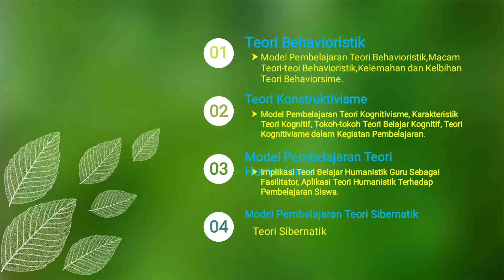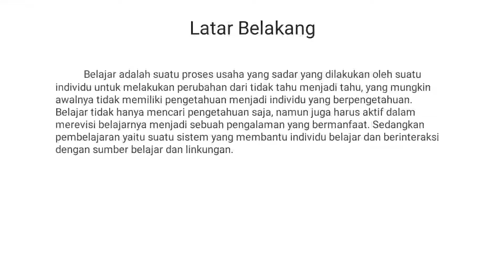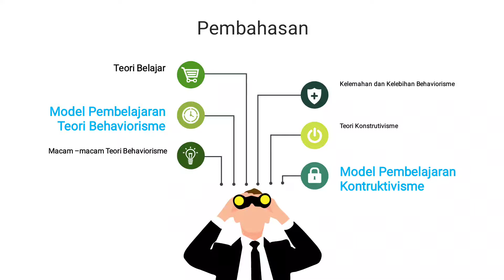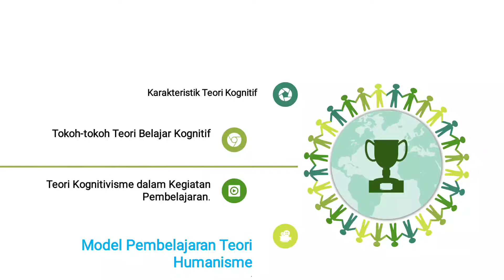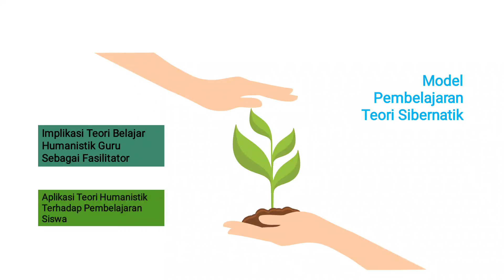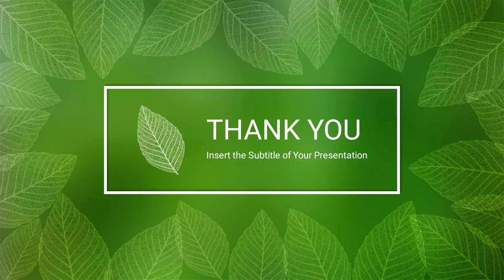Model - Model Pembelajaran sesuai Teori Pembelajaran